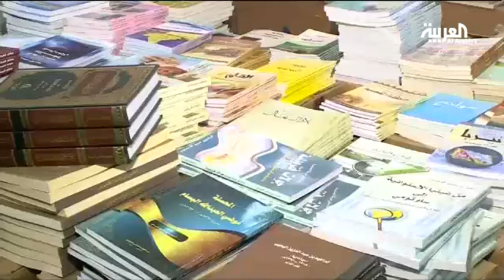رأي المثقفين بمعرض الرياض الدولي للكتاب